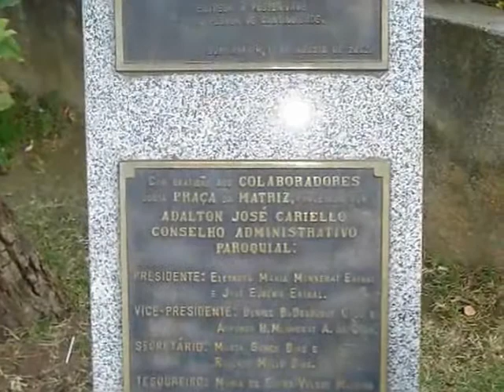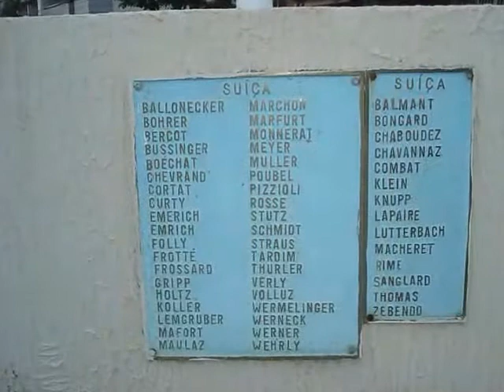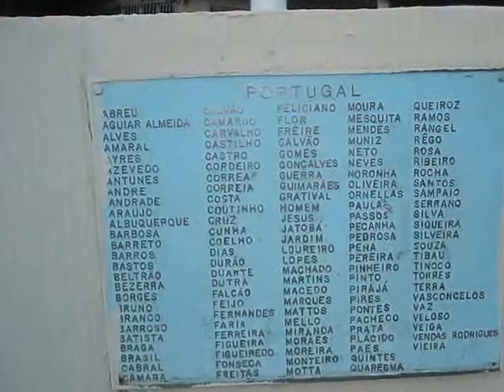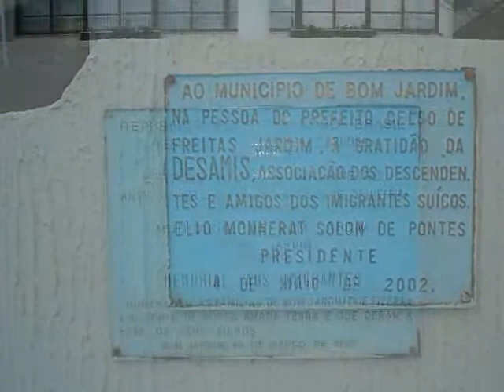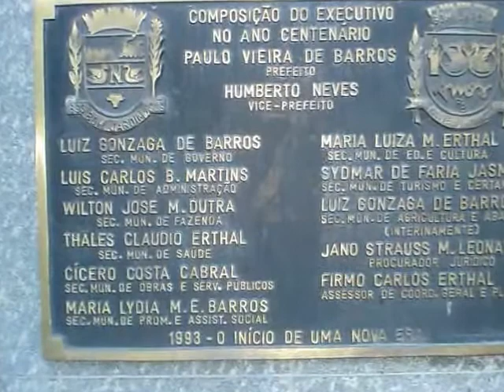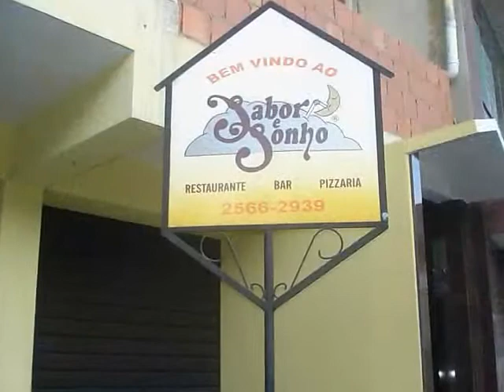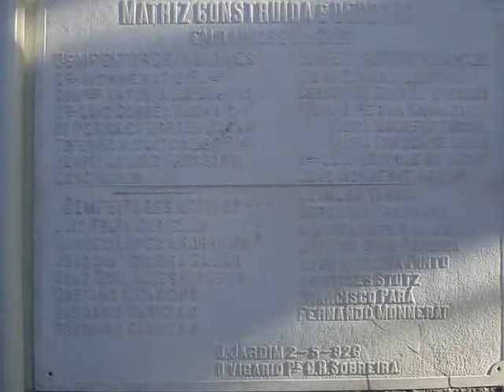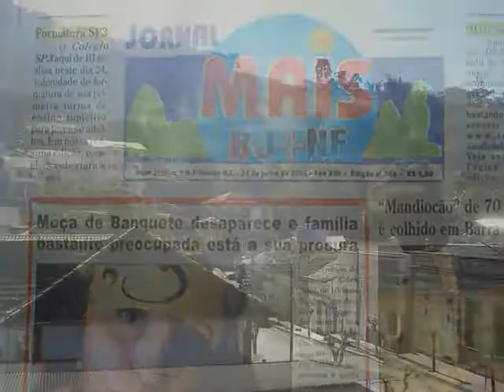Homenagem à cidade de Bom Jardim (RJ) com o fundo musical - "Blues pra Lora"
Espero que vocês gostem da minha homenagem a esta linda cidade, que eu conheci quando tive a honra de ser padrinho de casamento da Lygia Cabral ('lygiacabral' aqui no YouTube, que é a "mãe" da Lora),  da montagem das fotos e da montagem do áudio, e da minha música, lógico ! :)

"Blues pra Lora" foi composta  em junho/2006 - e foi uma homenagem a uma cadelinha muito especial, que viveu cerca de 12 anos e faleceu lá mesmo em Bom Jardim, e pertencia à minha querida amiga Lygia, que sofreu muito com a doença da Lora e com este desfecho tão triste.

Quando eu soube da notícia da morte da Lora, por e-mail, me deu uma tristeza e uma vontade me expressar de alguma forma - e resolvi  tocar guitarra, e acabou saindo esse improviso, bem no espírito do blues. Logo que comecei a tocar, percebi que iria sair algo especial, e liguei o gravador do PC. E aí está o resultado.

Esta foi a gravação original, foi feita na medida que o improviso ia se desenvolvendo. Resolvi chamá-la "Blues pra Lora" ...  Usei uma Fender Stratocaster e um MicroCube da Roland, simulando um amp. Marshall Valvestate.

Meses atrás, gravei uma trilha de contrabaixo e a música ficou mais encorpada, acho eu. Agora só falta a bateria - acho que vou pedir pra minha filha Luiza, que é baterista, me ajudar nessa tarefa ..